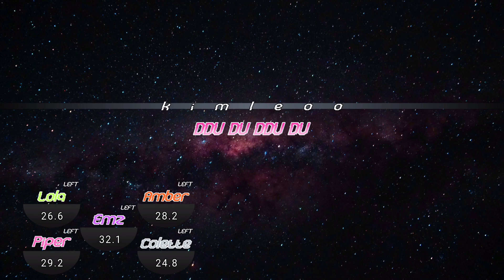How Would BS GIRLS Sing 'DDU-DU DDU-DU' (by BLACKPINK) • Color Coded + Line Distribution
[🇧🇷] Como BRAWL STARS GIRLS Cantaria 'DDU-DU DDU-DU' (do BLACKPINK) • Color Coded + Line Distribution

🌌INTRO AUDIO!🌌

🌌TAGS!🌌